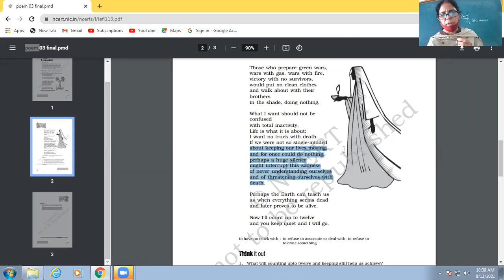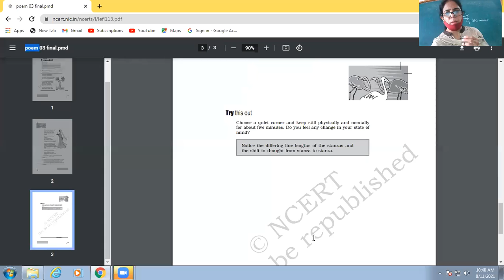11-08-2021 XII-A ENGLISH